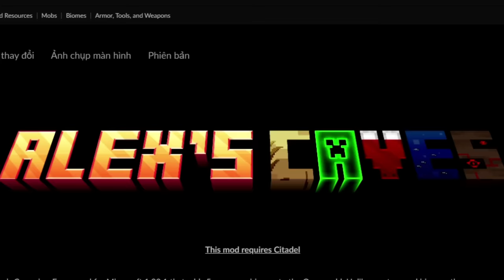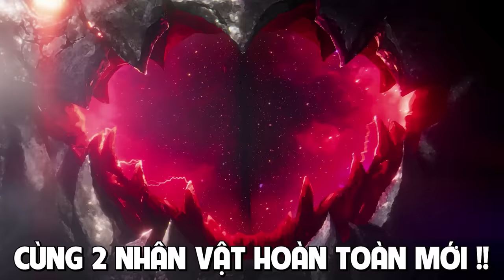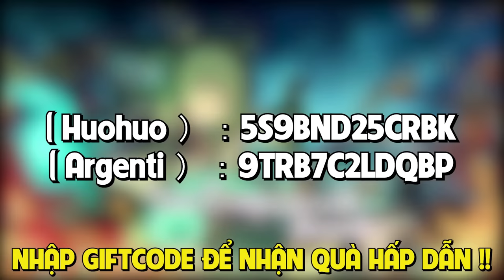Mình Sinh Tồn 100 Ngày Minecraft Alex's Caves Siêu Khó !!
🔖 Video chỉ mang tính chất Giải Trí/Hiểu biết về Minecraft...
🎧 Nhạc Mình Sử Dụng Trong Video :
🎵 Airtight - Chill Lo-fi Hip-Hop Mix [No Copyright]
🎵 Minecraft
🎵 Low Res Tunes, Vol. 2 - lowresbonus
🎵 Qumu
🎵 Mario Song